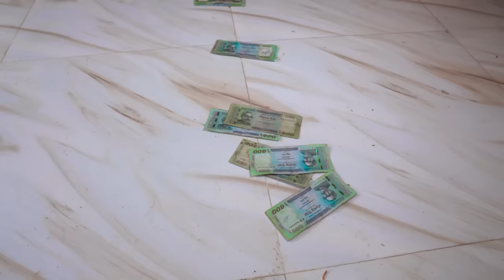Top Funniest Comedy Video 😂 Must Watch Viral Funny Video Episode 212 By Funnyday